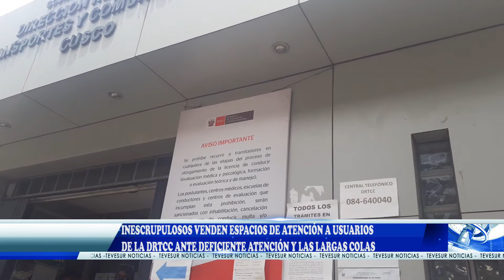DIRECTOR REGIONAL DE TRANSPORTES Y COMUNICACIONES CUSCO ING. JORGE MUÑOZ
INESCRUPULOSOS VENDEN ESPACIOS DE ATENCIÓN A USUARIOS DE LA DRTCC ANTE DEFICIENTE ATENCIÓN Y LAS LARGAS COLAS.
El colmo… inescrupulosos venden espacios de atención a usuarios de la Dirección Regional de Transportes y Comunicaciones ante el deficiente servicio que brinda dicha institución. El precio de un espacio o un cupo en medio de las largas colas va entre 5 y 10 nuevos soles.